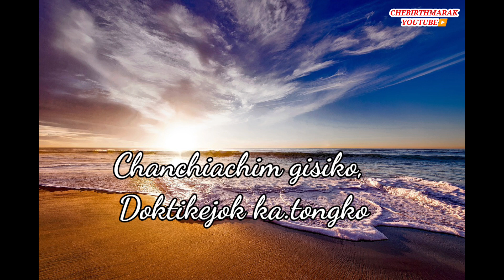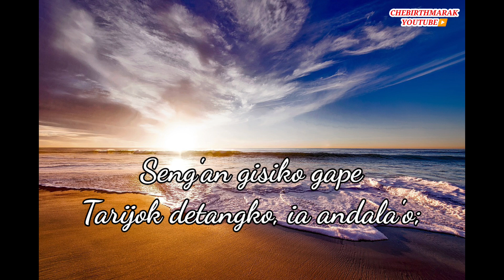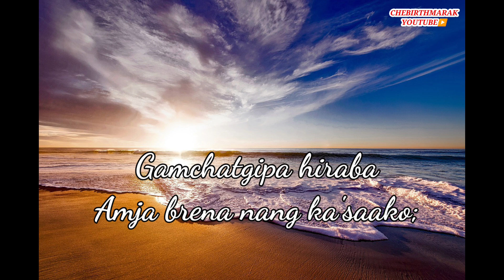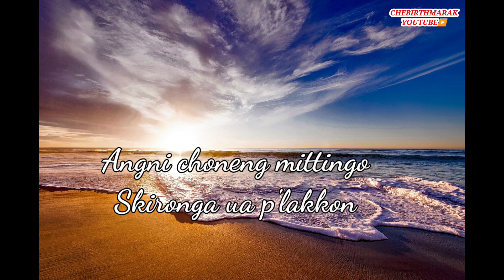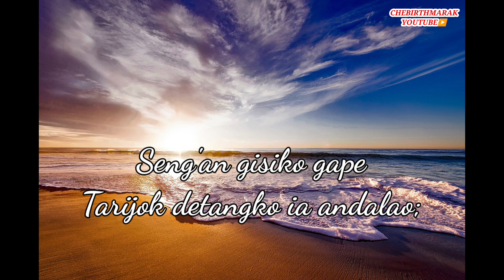GARO FATHER'S DAY SONG ||"GAMCHATGIPA HIRABA"||COVER KARAOKE & LYRICS